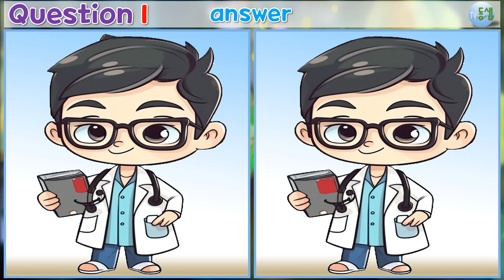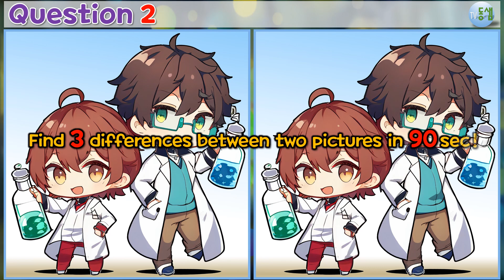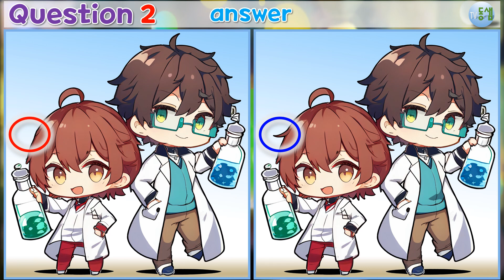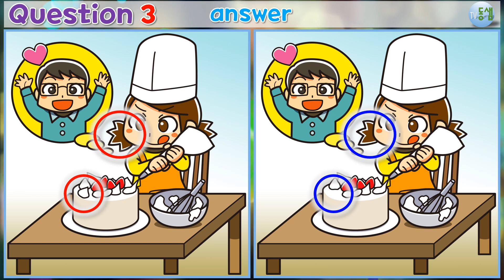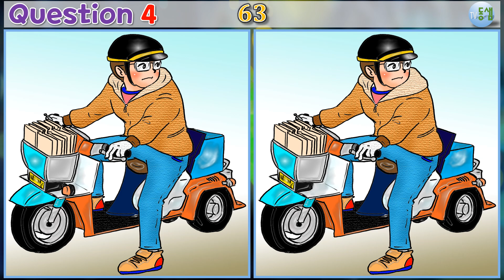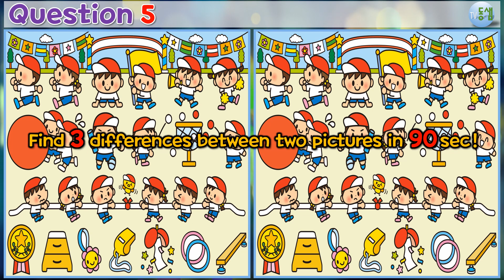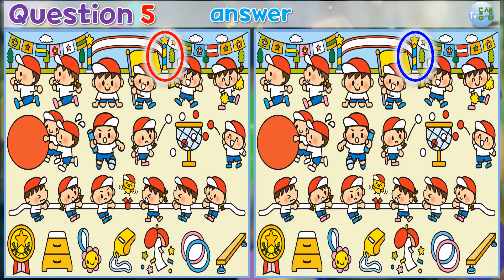관찰력 집중력 향상 ▶틀린그림찾기(다른그림찾기) No.485 (Can you spot it? find 3 differences!)